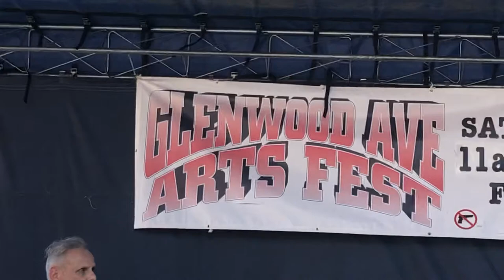Loup(e) Garou-Amazing Heeby Jeebies 8-22-2021 Glenwood Ave Arts Festival, Chicago IL